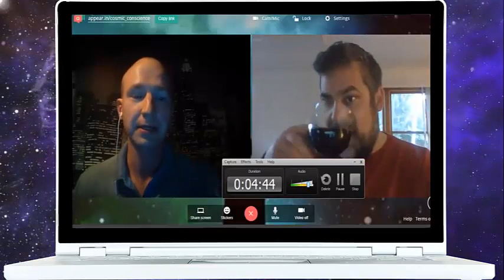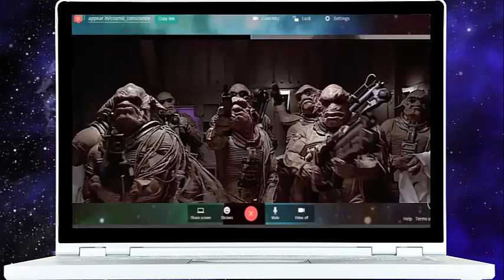Тони РОДРИГЕС Нацисты в тайных космических программах. Часть 2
Тони Родригес был похищен в детстве и доставлен на военную базу Чайна Лейн. Где проходил ужасные тренировки-пытки для развития псионических способностей. Потом был продан, сдан в аренду наркокартелю в Перу. Потом база на Луне. Но основная служба проходила на Марсе в космическом флоте МКК.
 Служба на старом космическом торговом корабле, который был сильно изношен, но ремонты стали постоянны, казалось были бесконечны. Тони был фактическим рабом, обслуживающим персоналом на этом старом корыте, который бороздил космос.

Перевёл и озвучил Александр Черкасов